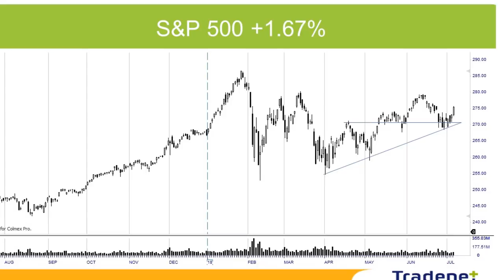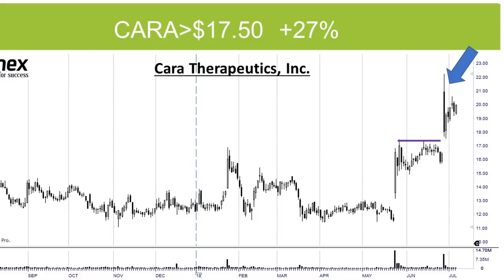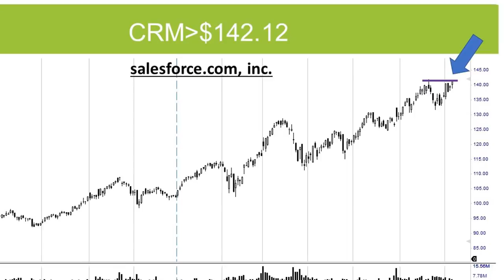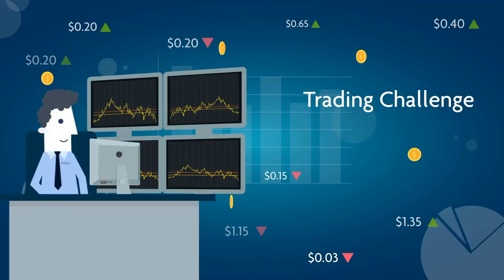Swing Trading Weekly Review - July 8th.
Swing Trading Weekly Review - July 8th.: The S&P 500 rose 1.6% last week. The Nasdaq rose 2.5%, a 13% increase in 2018, and potentially targeting a new historic high, despite the official opening of the trade war with China.
The US market is trending higher and the Chinese Shanghai index has fallen sharply since the beginning of the year and now trading in bearish territory. Despite the negative impact of the trade war, US employment and economic data are strong and money continues to flow into the stock market.